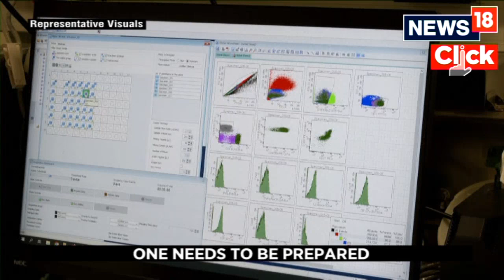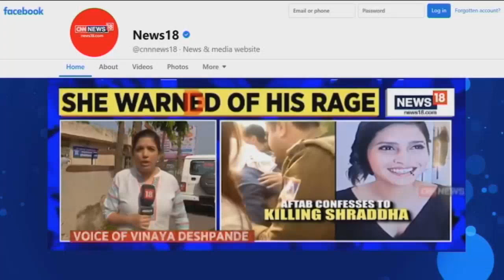Zombie Virus | Zombie Virus Explained | What Is A Zombie Virus? | News18 Exclusive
Warmer temperatures in the Arctic are thawing the region’s permafrost — a frozen layer of soil beneath the ground — and potentially stirring viruses that, after lying dormant for tens of thousands of years, could endanger animal and human health.

While a pandemic unleashed by a disease from the distant past sounds like the plot of a sci-fi movie, scientists warn that the risks, though low, are underappreciated. Chemical and radioactive waste that dates back to the Cold War, which has the potential to harm wildlife and disrupt ecosystems, may also be released during thaws.

n18oc_world